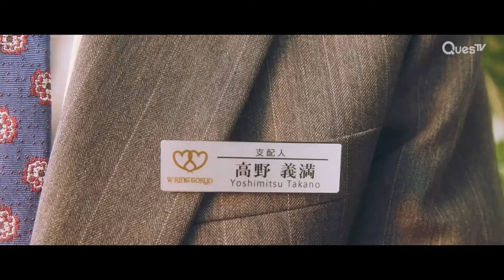ENG SUB MULTI [Clip] | Serendipitous encounters and unraveling misunderstandings | Rinko | EP8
About Rinko-san wants to Try (Japanese Drama with Eng & Multi Language Sub):
"Based on a popular Japanese e-Comic, Rinko, ""a perfect woman"" hides an embarassing secret; she is a 27 year-old virgin. Fate intervenes when she learns her rival Gen shares the same secret, leading to a secret arrangement to be 'Ex-Virgin Partners'. But as they navigate this uncharted territory, an irresistible connection forms, defying all expectations."

Cast: Kaho Takada, Shota Totsuka

Director: Keijiro Tsubakimoto, Hiroto Totsuka